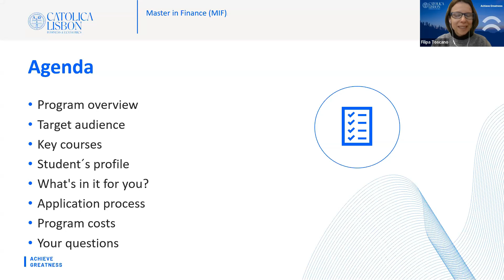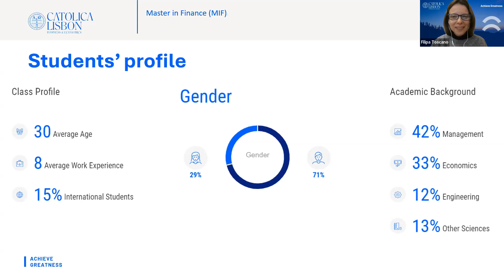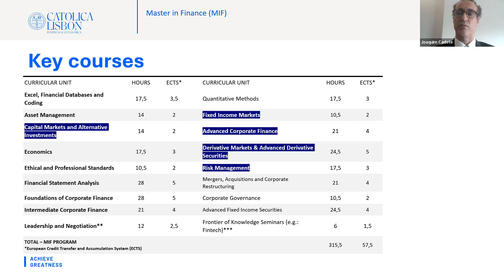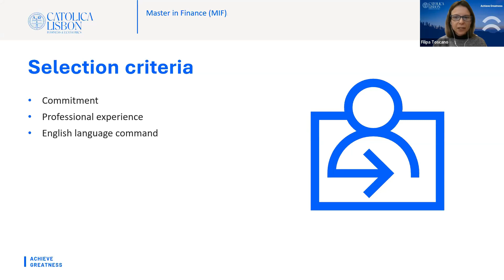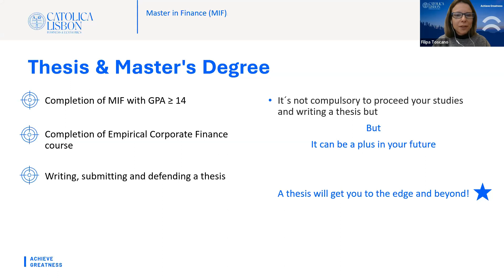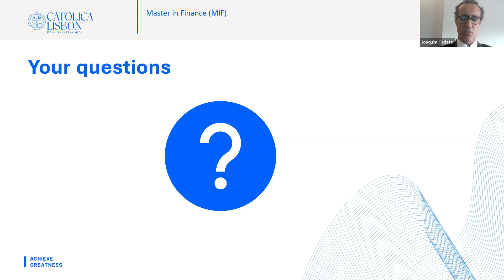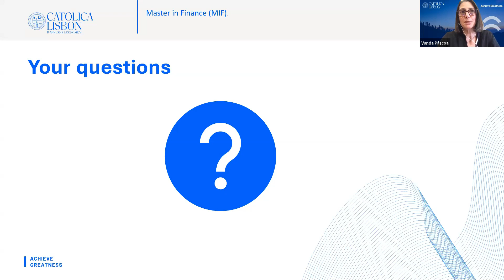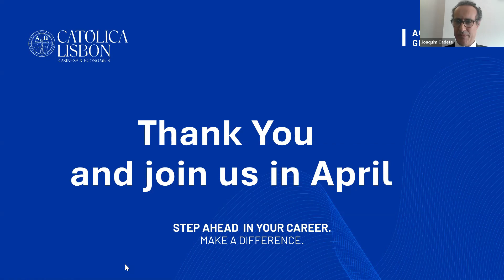Info Session | MIF: Master in Finance